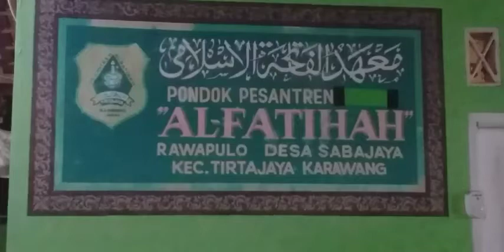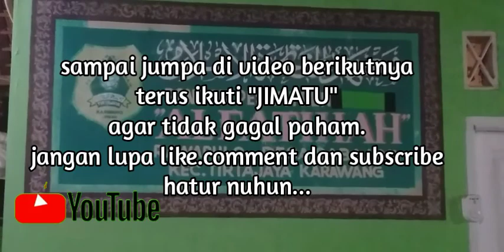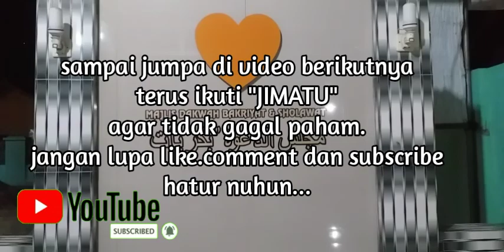Di angkat jadi waliyulloh karena berhadapan dengan pelacur.Kh Shoma Sz ngajikitabkuning.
ternyata seperti ini cara belajar para Ustadz saat pendidikan di Pondok Pesantren.
pengajian kitab kuning
nyoret kitab kuning bahasa jawa
dgn pembahasan menggunakan
bahasa sunda.
simak dan ikuti terus pengajian
JIMATU agar tidak gagal paham
haturnuhun...🙏🙏🙏